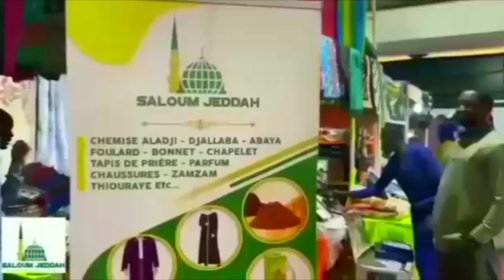Mondial : leurs maillots saisis par la FSF et la Douane, les commerçants prie Macky Sall...